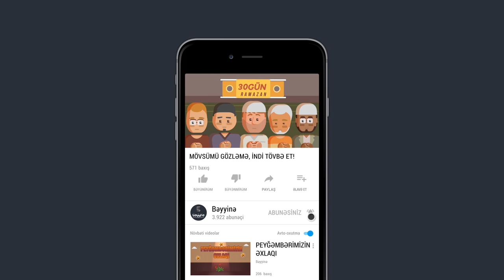MÖVSÜMÜ GÖZLƏMƏ, İNDİ TÖVBƏ ET! - Mufti Menk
1.  Videonu bəyəndinizsə LİKE düyməsinə tıklayın ki, video daha çox insana çatdırılsın.
2.  Ən yeni videolardan xəbərdar olmaq üçün kanalımıza ABUNƏ olun və "zınqırov" işarəsinə tıklayaraq bildirişləri aktiv edin..